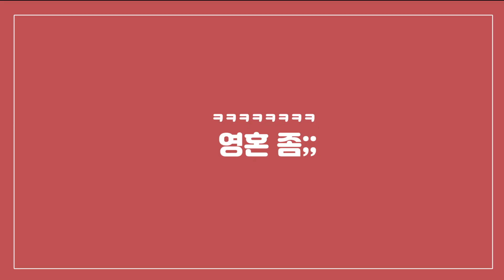[주주총회 미친감성편 #1] 남자들의 국민 이별곡, '그 남잔 말야'의 원작자와 노래 리뷰 토크를 해봤다!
*뮤직카우는 올바른 댓글 문화를 지향합니다.
본 영상과 무관한 무분별한 인신공격 및 악의적인 댓글은 삭제 조치될 수 있습니다.

드라마 냄새를 보는 소녀 ost로 시작해 남자들의 이별곡으로 큰 인기를 끌었던 mc the max의 '그 남잔 말야' 원작자를 모시고 솔직 담백한 노래 리뷰 토크를 진행해봤습니다. 첫 주주총회는 솔직한 토크로 너무나 즐거운 시간이었는데요, 여러분도 함께 즐겨보아요!

음악을 좋아하시는 분, 내가 좋아하는 아티스트의 곡을 소유하고 싶으신 분들, 좋아하는 곡의 제작자를 만나 다양한 이야기를 나눠보고 싶으신 분들 모두 뮤직카우와 함께하세요!

*저작권료 발생은 음악 수요자의 청취, 리메이크 등 여러 요인에 의해 수익 발생여부나 수익 규모가 달라지며, 과거 저작권료가 미래 저작권료 수익을 보장하지 않습니다.
*모든 투자에 대한 판단 및 책임은 투자자 본인에게 있습니다.